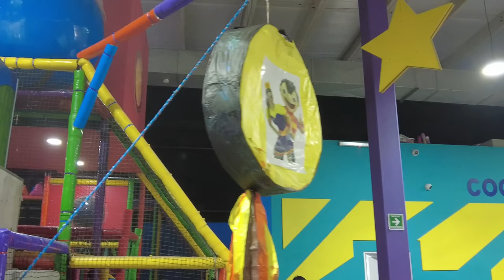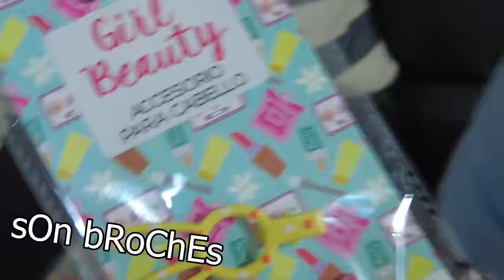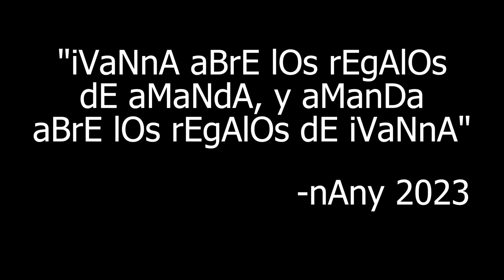EMPUJARON a IVANNA al PASTEL 😂 | Abriendo los REGALOS | Los Molina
Hola mijos, bienvenidos a este nuevo video. El dia de hoy veran como empujaron a ivanna al pastel ya que seguimos de fiesta en familia y disfrutando del cumpleaños de nuestra Ivanna. Tambien veran como esta abriendo los regalos y todo lo que le regalaron para festejar su dia

Esperamos que el video les guste mucho y no olviden que los queremos mucho y que todos ustedes forman parte de la familia de @losmolinaoficial